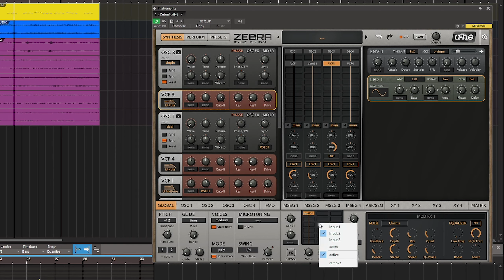Ko-Fi.com Intro Video